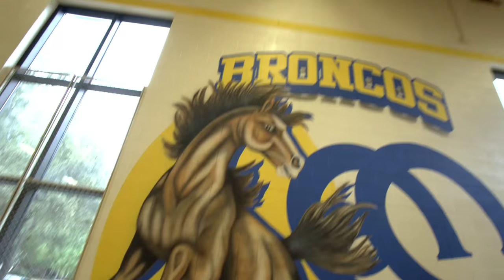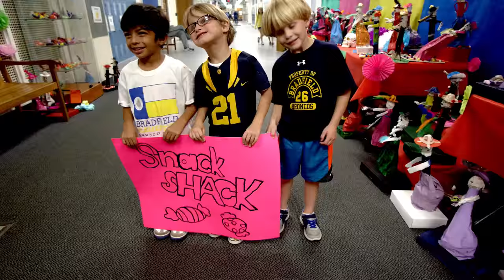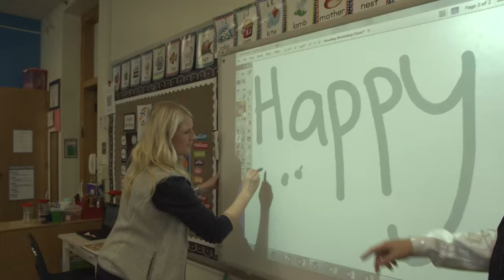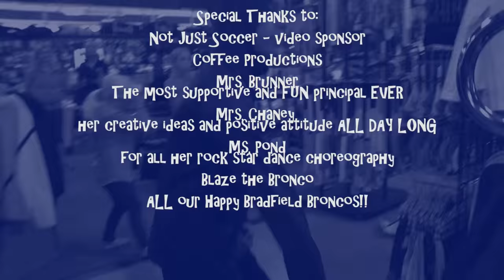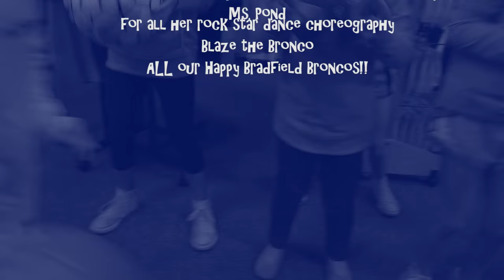Bradfield is Happy!